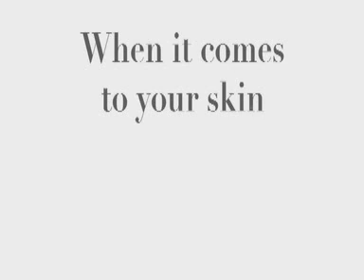Dr Jessica Wu FEED YOUR FACE Book (Tomato Paste Teaser)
Dr Jessica Wu's Book is a yummy prescription for good skin